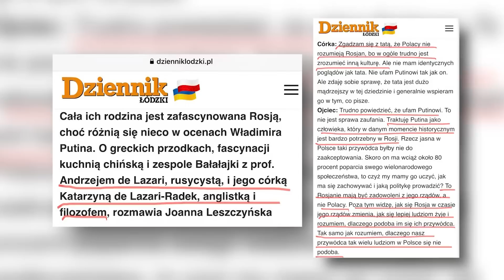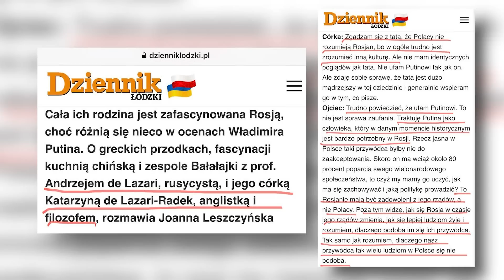Włoska lekcja demokracji von der Leyen | Codziennie *****burza | TV Republika